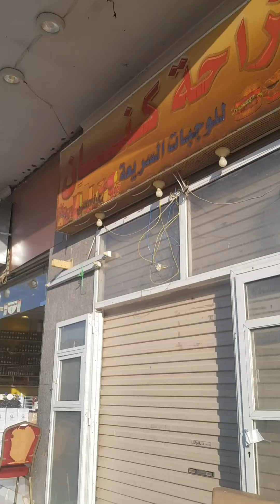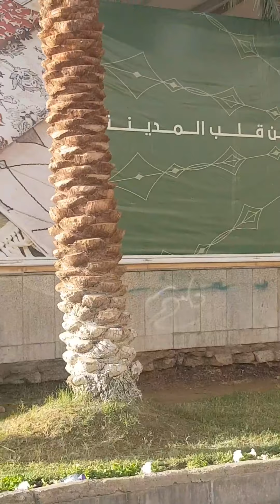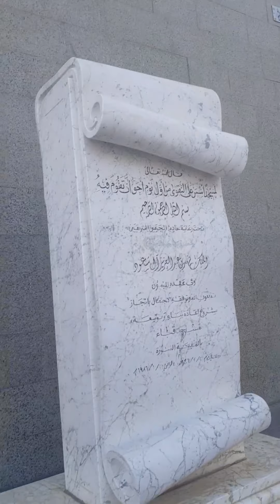Madinah Quba Masjid